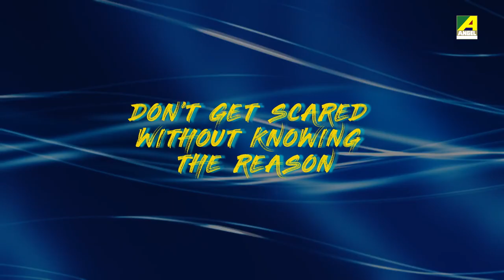घन्टा चोर | Ghanta Chor | Kanamama Ki Kahaniya | Funny Kids Video | Moral Cartoon Story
Ghanta Chor (घन्टा चोर) :-
Two monkey’s took a bell to play in the jungle for a game and the sound of this jungle is actually heard, so people are scared and they pray to the king for help. The king send an old woman in the jungle to solve the problem.